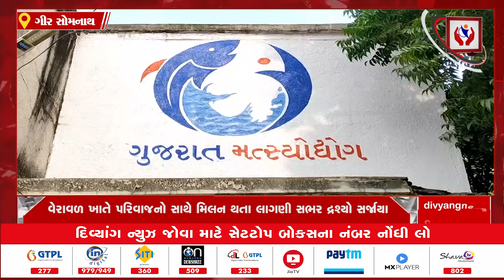Gir Somnath l પાકિસ્તાન જેલ માંથી મુક્ત થયેલ 20 માછીમારો માદરે વતન પહોંચ્યા l Divyang News